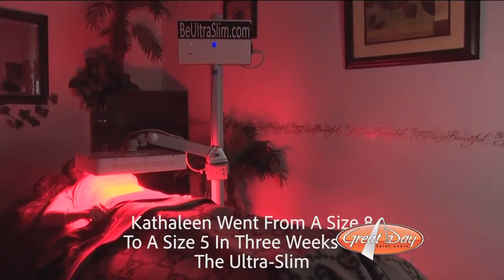Beautiful Body Laser: Get ready for swimsuit season